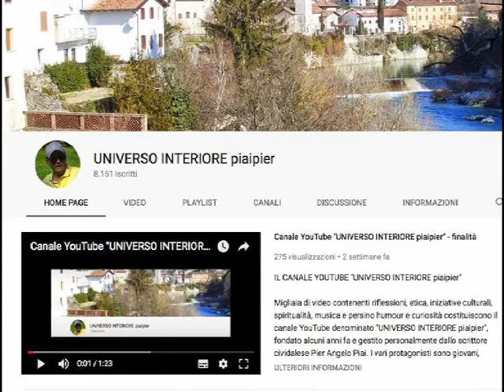STUPIAMOCI DEL MISTERO DELL'ESISTENZA: CIÓ GLORIFICA IL CREATORE ED ATTIRA TANTE GRAZIE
La nostra indole mentale dovrebbe essere quella di stupirci del mistero dell'esistenza e dell'intero cosmo. Ci aiuta in un certo senso a ridimensionare l'autostima eccessiva.
Se tutto è così meraviglioso e terribilmente complesso, che sarà mai il Creatore?
La volta stellata ci richiama spazi immensi e corpi celesti enormi di ogni tipo. Chissà quale dinamismo incredibile si cela dietro tutti i fenomeni siderali inter-galattici! Ne conosciamo una parte piccolissima.
Quando ci rendiamo davvero conto del nostro granellino vagante nello spazio che chiamiamo "pianeta terra", una sensazione di vertigine interiore afferra il nostro animo stordito. In miliardi di esseri umani navighiamo insieme negli abissi spaziali e spesso non sappiamo essere consapevoli della infinita potenzialità del nostro unico Creatore e Signore.
Egli ha riempito questo pianeta di innumerevoli essenze materiali, biologiche ed umane. Chi può calcolare lo sterminato numero di atomi ed elementi sub-atomici che compongono la materia? E chi potrebbe davvero essere consapevole della dinamicità di tutte le vibrazioni e di ogni coscienza umana che sta letteralmente trasformando la superficie del pianeta? Eppure complessità e fragilità convivono in uno strano equilibrio che conosciamo pochissimo.
Eppure tutto proviene  dal medesimo Creatore che spesso non viene nemmeno preso in considerazione!